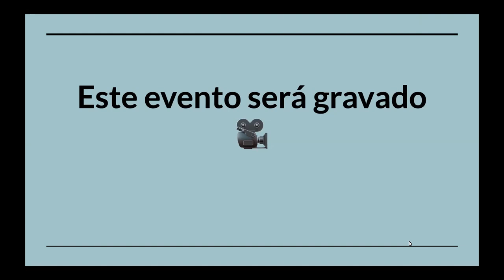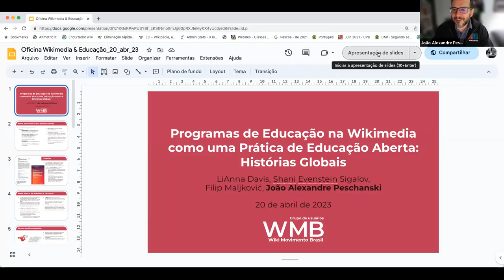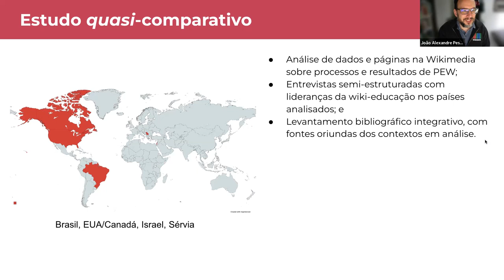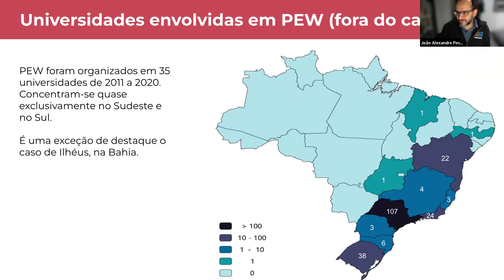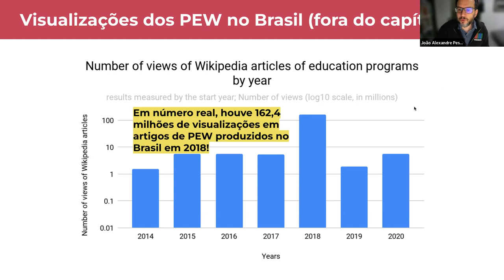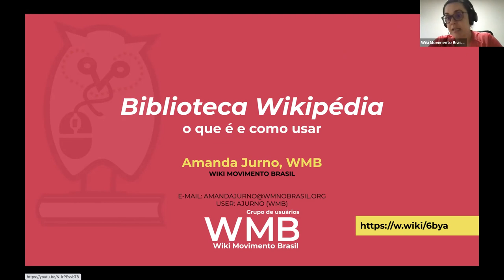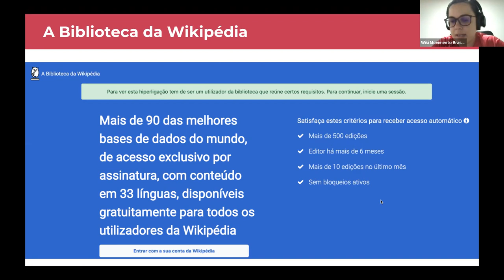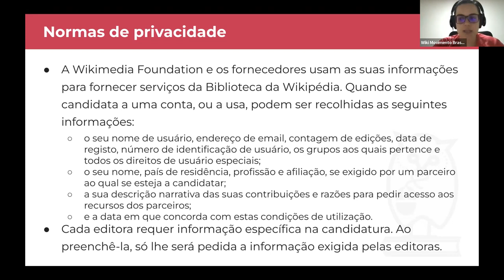XXIII Oficina Wikimedia & Educação